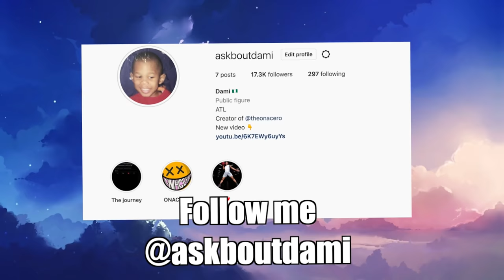Fake Basketball Referee Prank!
**THIS VIDEO IS STRICTLY FOR ENTERTAINMENT** 🙏🏽